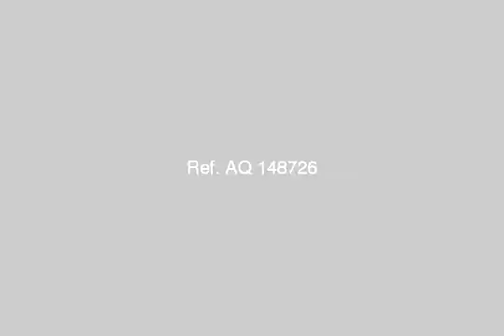Duplex For Sale In Ras Sidr - mlseg.com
Duplex For Sale In Ras Sidr شركة الوعد تقدم ، امتلك فيلا دوبلكس 100 متر + 40 متر حديقة ،استلام سوبر لوكس،مباشرة على البحر و حمامات سباحة و لاند سكيب ، جميع الحدمات متوفرة ، ادفع 10% و قسط الباقي حتى 100 شهر بدون فوائد ، لمزيد من المعلومات برجاء الاتصال - قرية مينا بيتش رأس سدر - Egypt Real Estate | Ras Sidr | Apartment For Sale | DUPLEX